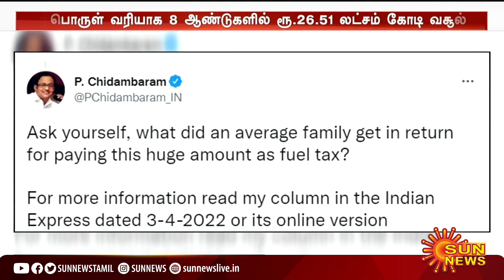8 ஆண்டுகளில் ரூ.28.51 லட்சம் கோடி வசூல்; வரி செலுத்திய மக்களுக்கு என்ன கிடைத்தது? - ப.சிதம்பரம்